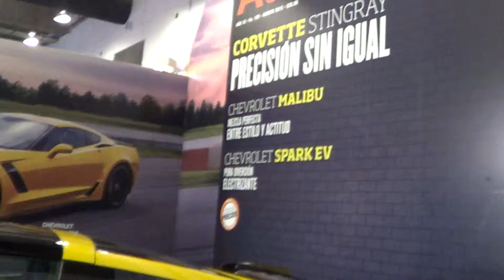FERIA DEL MUNDO DIGITAL 2015 #12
La Feria Mundo Digital se llevó a cabo en el World Trade Center de la Ciudad de México los días 6,7,8 y 9 de agosto del 2015.
Información de UNOCERO en;